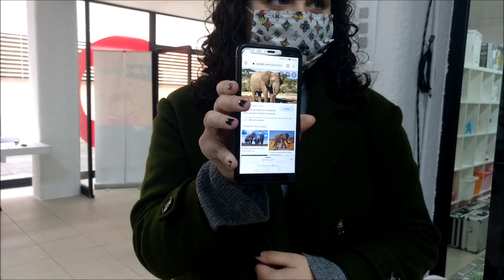Juego ANIMALES ALFABÉTICOS | de Comunicación | Dinámica de Grupo | Campamento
ᴀᴄᴄᴇᴅᴇ ᴀʟ ᴺᵁᴱⱽᴼ 𝗠𝗮𝗻𝘂𝗮𝗹
✨𝟮𝟬𝟬 𝐉𝐔𝐄𝐆𝐎𝐒 𝟮𝟬𝟮𝟮✨

Juego ANIMALES ALFABÉTICOS. Curso Monitor/a de Tiempo Libre Educativo en CASTELLÓN, Castellón (España) 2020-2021.